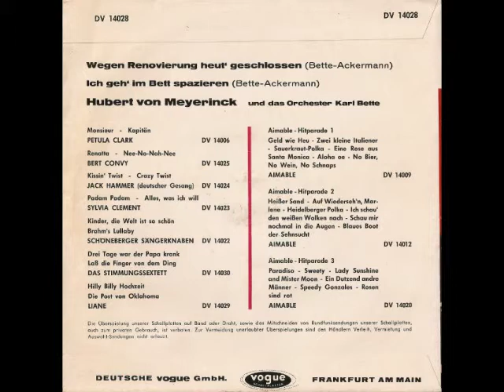Hubert von Meyerinck - Ich geh' im Bett spazieren (1962)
Hubert von Meyerinck

Seite 1:
Wegen Renovierung heut' geschlossen
(Bette, Ackermann)
und das Orchester Karl Bette

Seite 2:
Ich geh' im Bett spazieren
(Bette, Ackermann)

Vogue DV 14028
(P) 1962